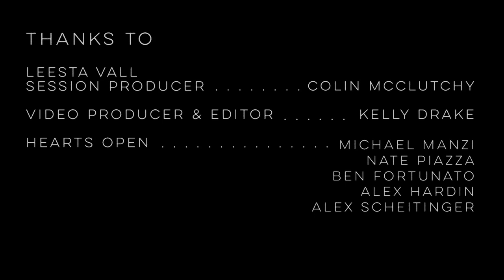'Copper' - LIVE Session at Leesta Vall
Brooklyn-based indie/rock band, "Hearts Open", performs their song 'Copper'.

This video was shot as part of a custom vinyl session with Leesta Vall. Each take was dedicated specifically to a loyal fan of Hearts Open who pre-selected which song they wanted to receive.
Recorded LIVE at Leesta Vall direct to vinyl recording studio ( @leestavallsoundrecordings2426 ).

Starring: Michael Manzi, Ben Fortunato, Nate Piazza, Alex Scheitinger and Alex Hardin.

All video production work done by the amazing Kelly Drake.